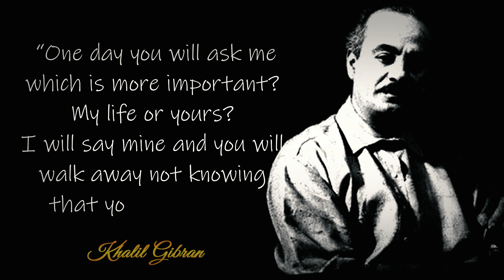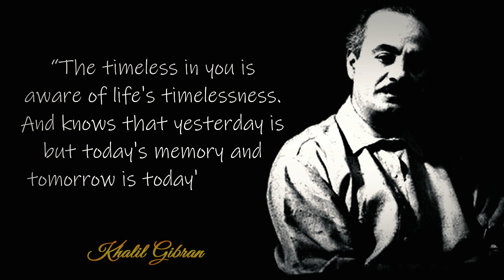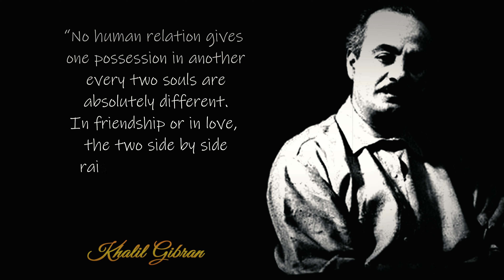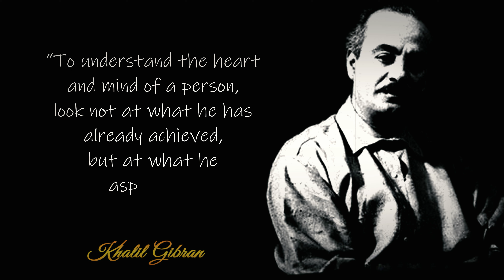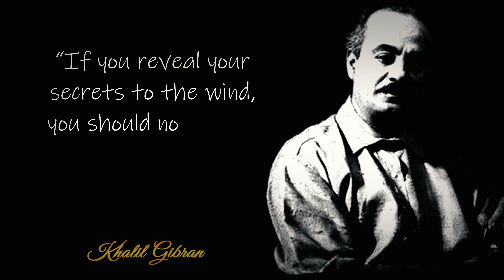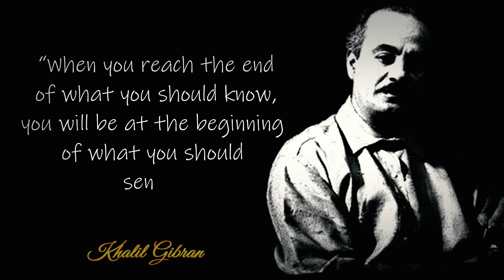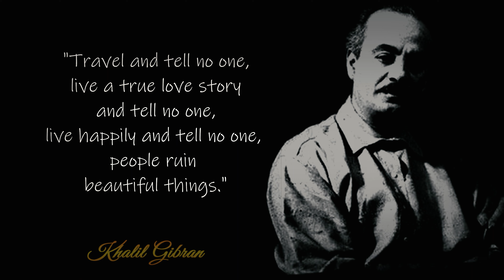"HEART TOUCHING" Khalil Gibran's Most Beautiful Words of Wisdom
Gibran Khalil Gibran, usually referred to in English as Kahlil Gibran, was a Lebanese-American writer, poet and visual artist, also considered a philosopher although he himself rejected the title. (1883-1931)